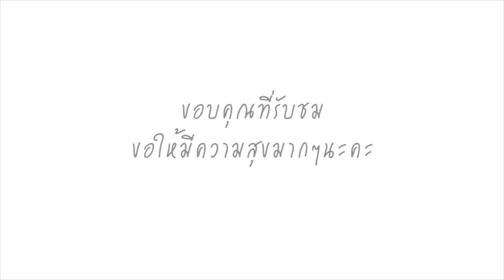หนุ่มวัยเอ๊าะต่างอิจฉา เจ้าบ่าววัย 55 แต่งงานกับสาวสวย ที่อายุห่างกัน 30 ปี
เป็นอีกหนึ่งเรื่องราวความรัก ที่ชาวเน็ตแห่แชร์ และให้ความสนใจกันเป็นจำนวนมาก เมื่อ เว็บไซต์ laothai ได้ออกมาเผยภาพและเรื่องราวความรักของ เจ้าบ่าววัย 55 ปี ส่วนเจ้าสาวมีอายุเพียง 25 ทั้งคู่ได้เข้าพิธีวิวาห์สุดชื่นมื่น โดยงานแต่งงานของทั้งคู่จัดขึ้นที่แขวงหลวงน้ำทา ประเทศลาว แม้เจ้าบ่าวและเจ้าสาวจะมีอายุห่างกันถึง 30 ปี แต่งานแต่งงานครั้งนี้ก็เต็มไปด้วยรักและความสุขของทั้งคู่ รวมไปถึงแขกที่มาร่วมแสดงความยินดีกันภายในงาน ท่ามกลางบรรดาเพื่อนๆ และญาติที่มาเป็นสักขีพยานในความรักของทั้งคู่